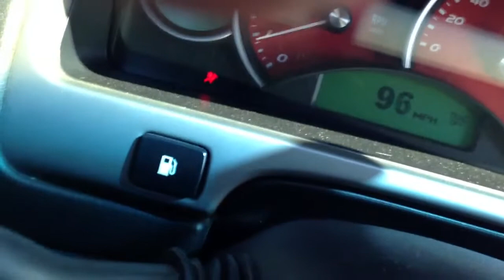Supercharged gto pull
2006 gto ls2 vortech supercharged 64-110mph pull